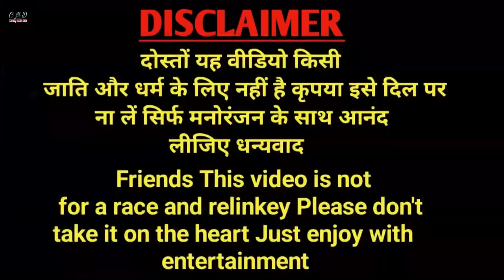परिवार में बदलाव || new comedy video // comedy muttan dada